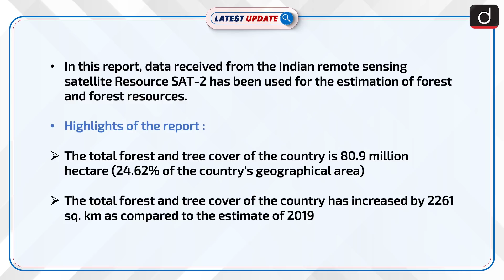Forest Survey report 2021 released : Latest update | Drishti IAS English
The Minister for Environment, Forest and Climate Change, Shri Bhupender Yadav, today released the ‘India State of Forest Report 2021’ prepared by the Forest Survey of India (FSI) which has been mandated to assess the forest and tree resources of the country.the Minister informed that the total forest and tree cover of the country is 80.9 million hectare which is 24.62 percent of the geographical area of the country.